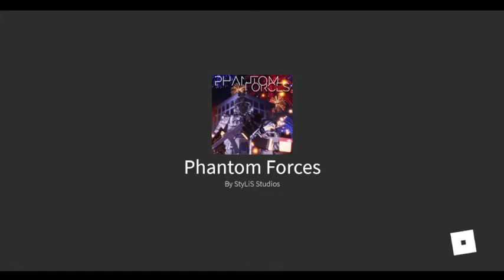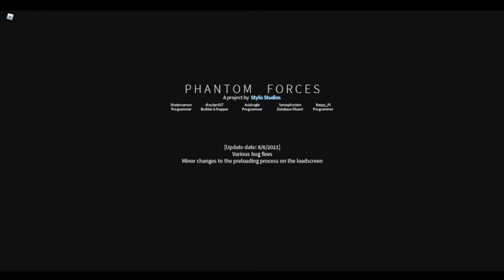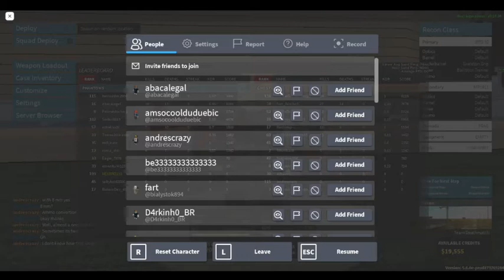Rank 200 Trickshot Attempt is ruined by...